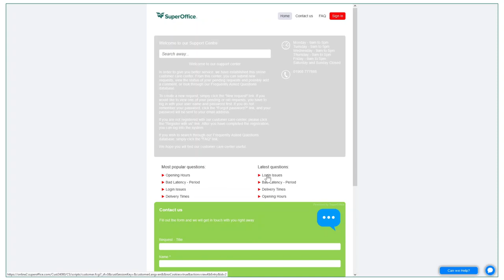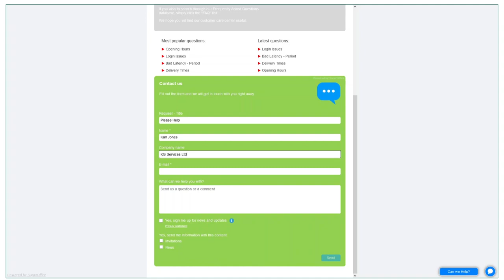My Favourite Feature - Customer Engagement Platform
During this month’s video you will see the power of our Customer Engagement Platform. Transform your customer experience by giving a centralised area where your customers can access important business information, FAQs and communicate via the portal and utilise other customer engagement tools like Chat and Webforms.

Customers can login and see all their request tickets recent and old, this includes visibility of the current status giving your customers live updates of their tickets and the ability to directly respond.